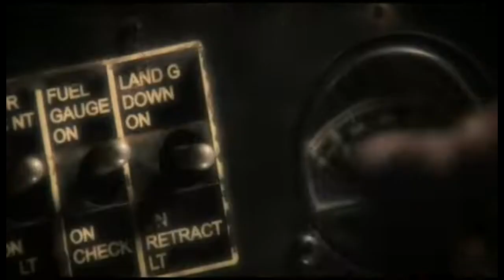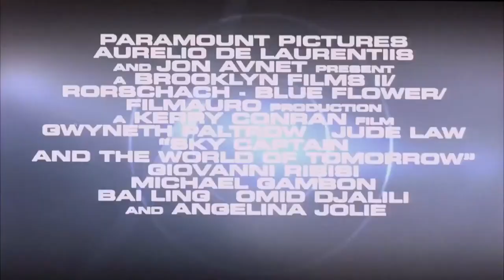Sky captain and the world of Tommorw Review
Hallo Leute heute präsentiere ich euch den 2004 Film Sky Captain and the World of Tomorrow .